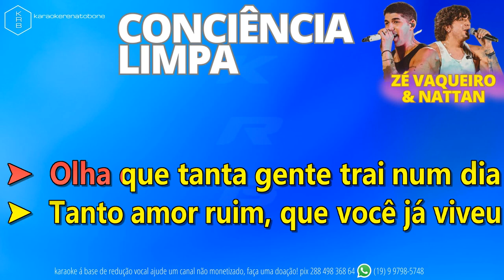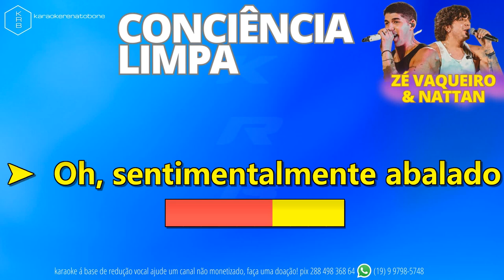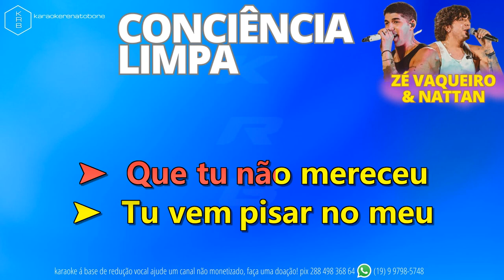CONCIÊNCIA LIMPA - ZÉ VAQUEIRO & NATTAN - PLAYBACK KARAOKE INSTRUMENTAL